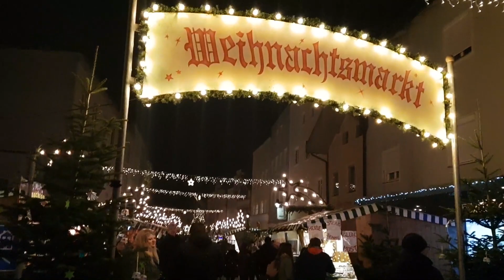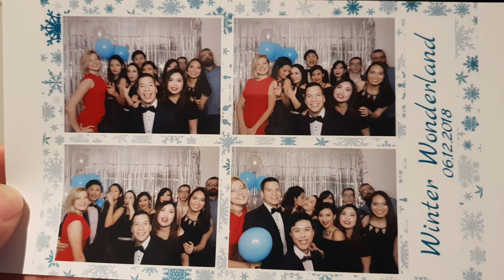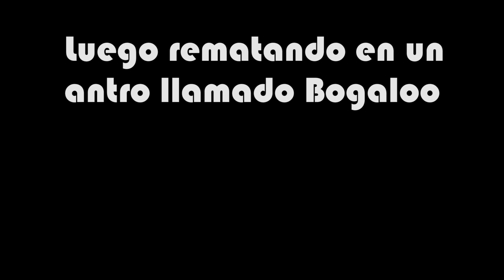WINTERBALL IN PFARRKIRCHEN! Vlog navideño parte 1 @oscarwilli IG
Sorry por haberlos descuidado un poco, aquí estoy nuevamente con un vlog que grabe hace poco! comenten que les gustaría que les muestre del estado de Bayern o que tipo de vídeo quisieran ver en el futuro, pronto tendremos la parte 2 de vlog navideño.